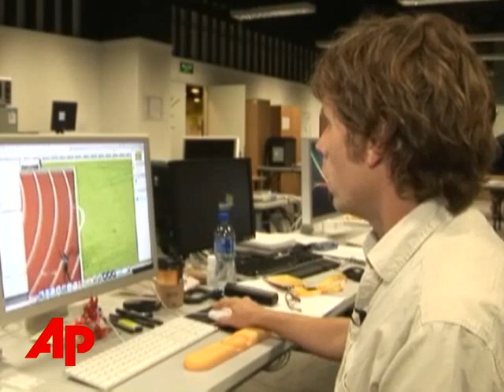Olympics '08: Photos of the Day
Associated Press photo editor Jim Collins gives his picks for the day's top Olympic photos. (Aug. 19)